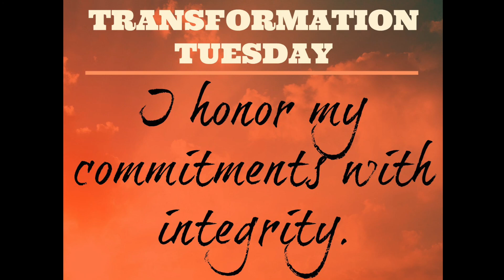Transformation Tuesday, Week 2